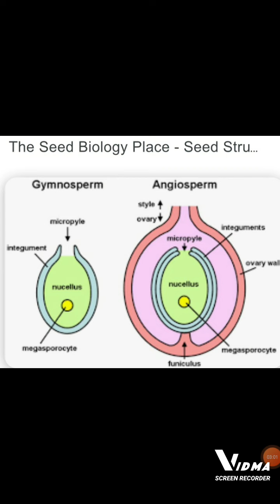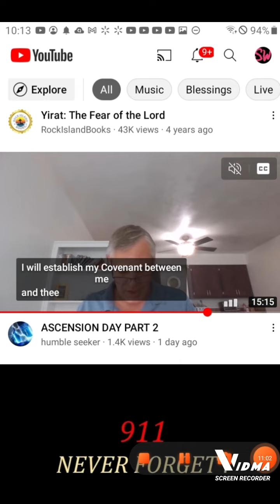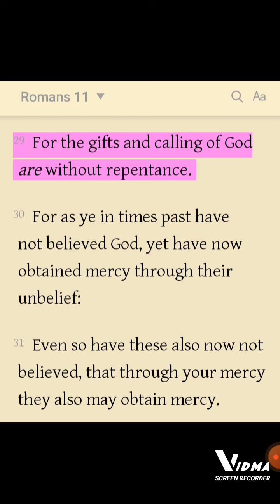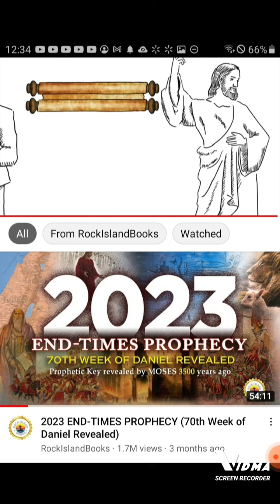LUKE 11:9- LORD'S WORDS (Freely Given)